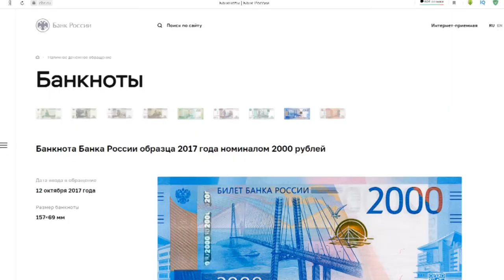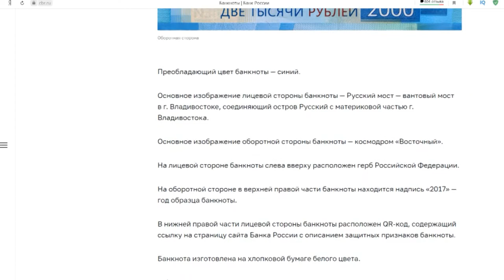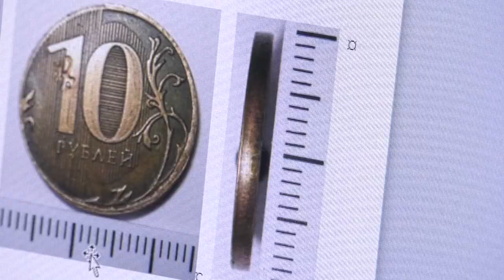Как отличить фальшивые деньги от настоящих?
19 поддельных денежных купюр обнаружили полицейские в Сарове в прошлом году. Как проверить деньги на оригинальность и купюры какого достоинства подделывают чаще всего?